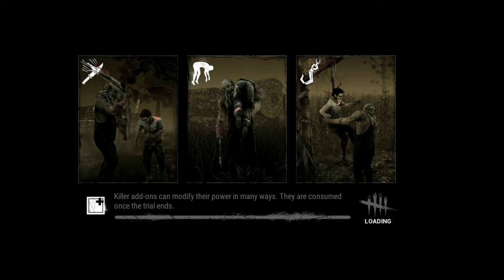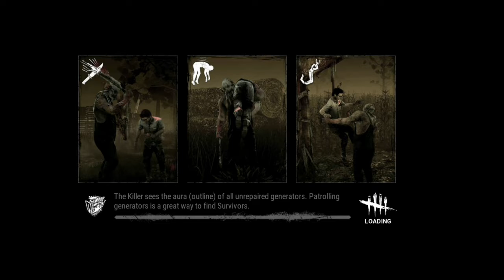The Pig - Hunter (Dead By Daylight - Mobile)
Played the pig for the first time and it was an alright match I still need alot of practice with this particular hunter, if you can go and comment below to give me some helpful tips that would be great!